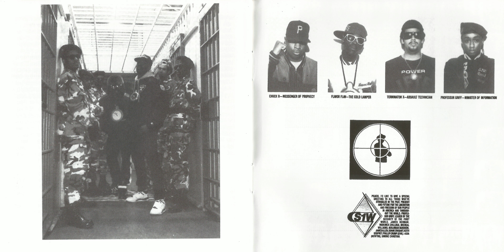Public Enemy – Night Of The Living Baseheads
It Takes A Nation Of Millions To Hold Us Back (1988)